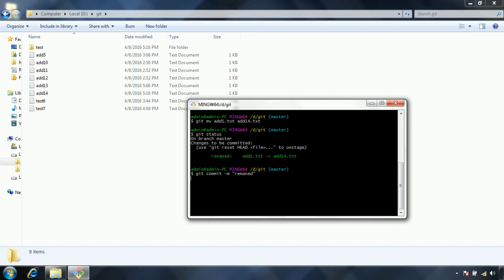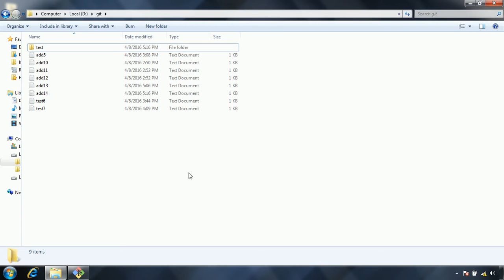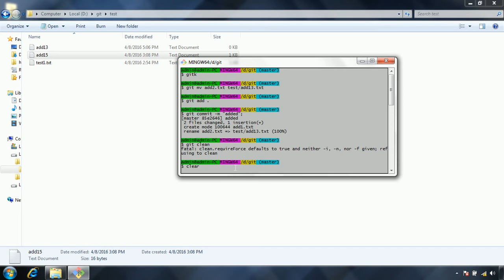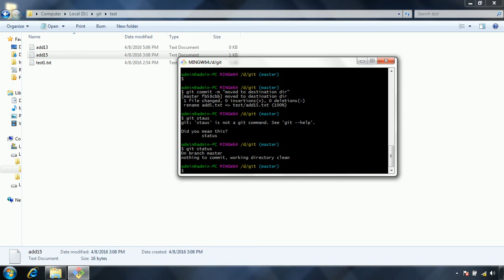GIT mv commnad